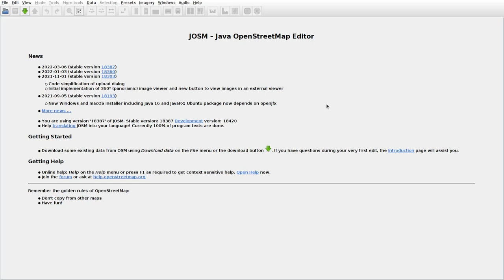JOSMrec1059 2022 03 29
Japan. Hokkaido. Date, Nagawa. Tracing buildings (mainly) in JOSM for openstreetmap.